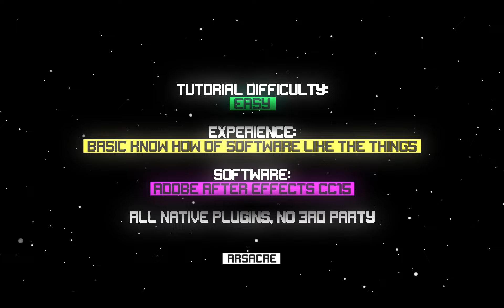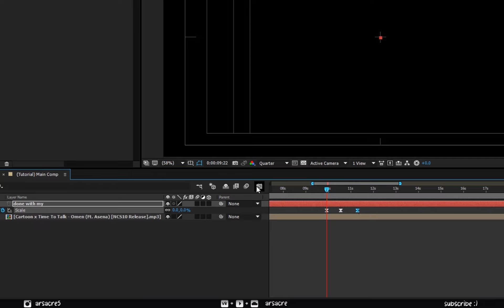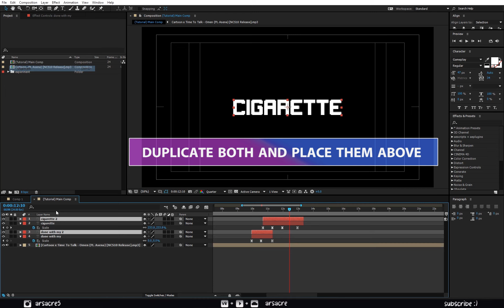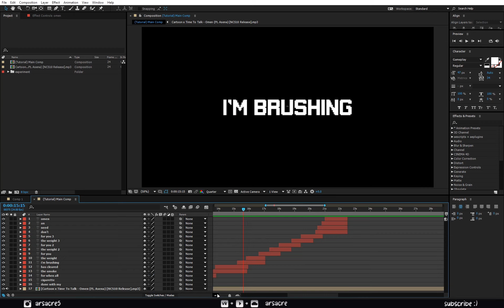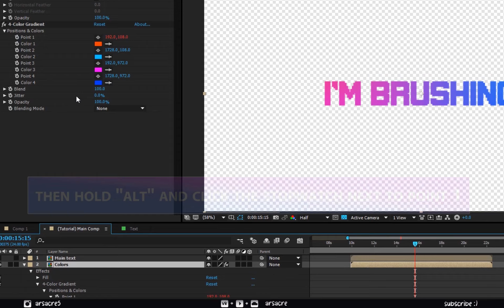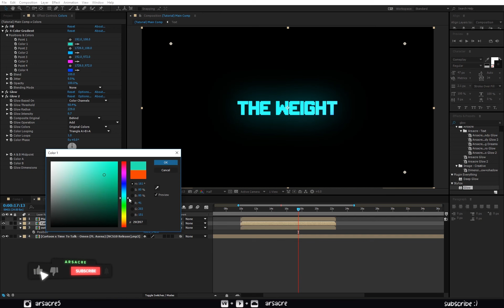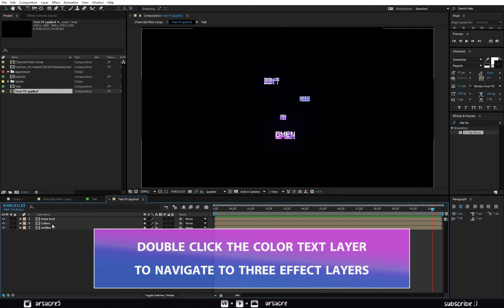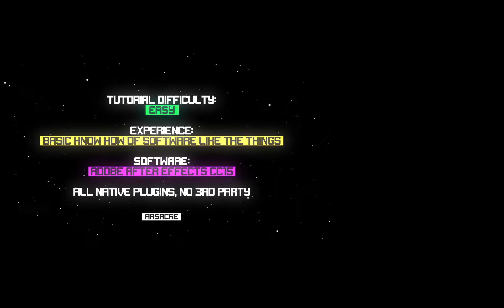After Effects Lyric Video TUTORIAL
Hi, in this video I'll show you how to make unique lyrics text and kaleidoscope visuals, super easy and yet eye catching. All you need is basic knowledge of the software we are using.
Software: Adobe After Effects CC

🔘 CONNECT 🔘

If you're new to this channel, my name is Ali or Arsacre and I'm a learner doing animation, paintings and music.

🔘Owners of background music🔘
All music is from NCS